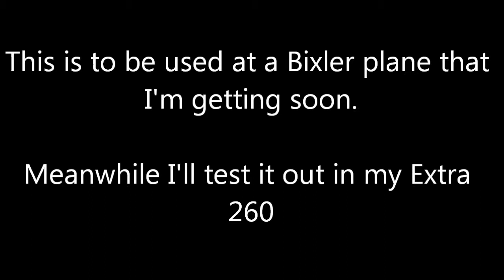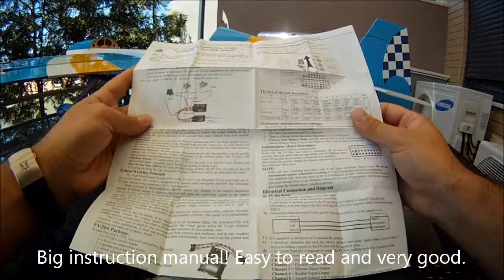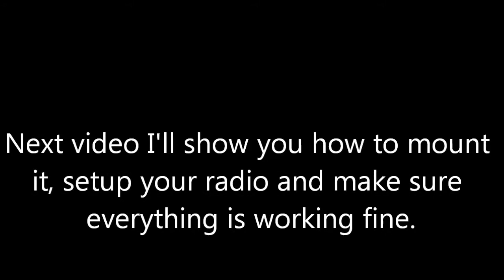Fy20A unboxing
The FY20A is a stabilization system.

I bought it to use it on the new plane I'm buying. I'm build a set for FPV with the new Bixler plane from Hobbyking.

For now I'll install it on my Extra 260 and see how it works.

It cost 90€ with shipping included to Portugal. Fast delivery, only 2 days.

On the next video I'll show you how to mount it, configure the TX and see if everything is working fine.

Stay tunned.